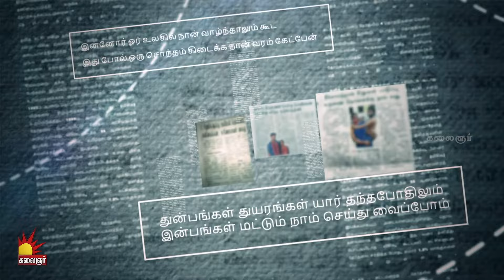கௌரி | Gauri Promo | 21st to 24th Feb 2024 | Sujitha | Watch on Kalaignar TV at 8:00PM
உங்கள் அபிமான "கௌரி" புத்தம்புதிய மெகாத்தொடர் நமது Kalaignar தொலைக்காட்சியில். இரவு 08:00 மணிக்கு. காணத்தவறாதீர்கள்.

Casting
venkatesh ,nandhini ,samyuktha ,raghav ,azhagu ,anju ,swetha ,sathish ,tanuja ,thalapathydinesh ,puneethagowda ,ravirahul ,magesh